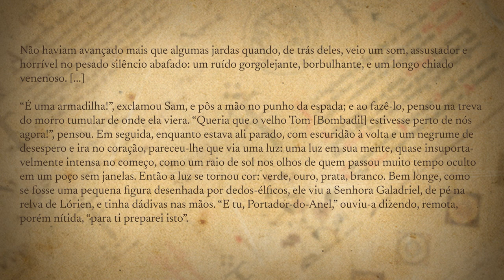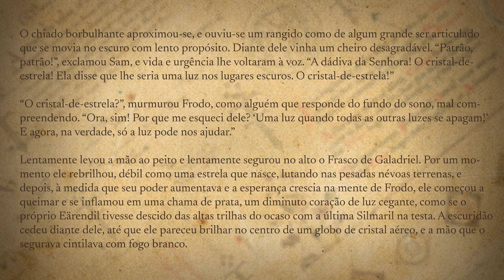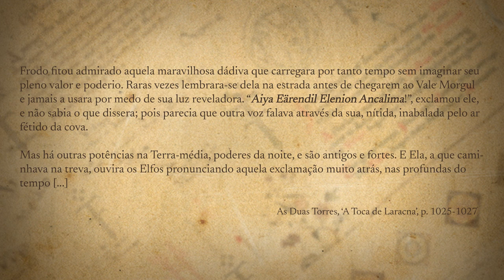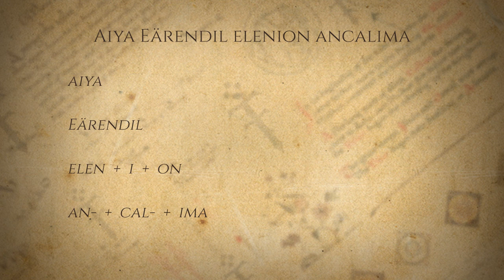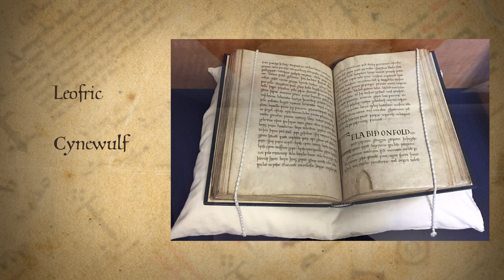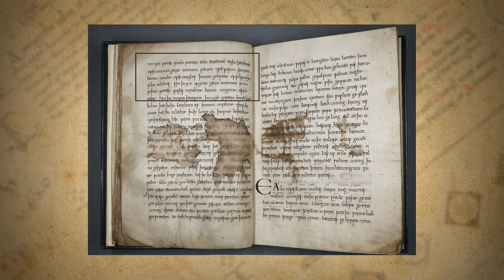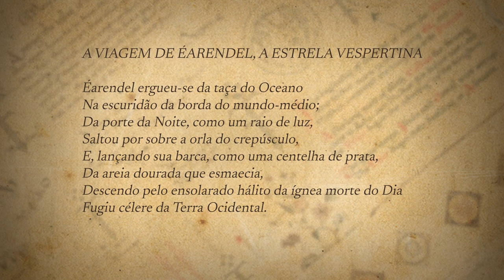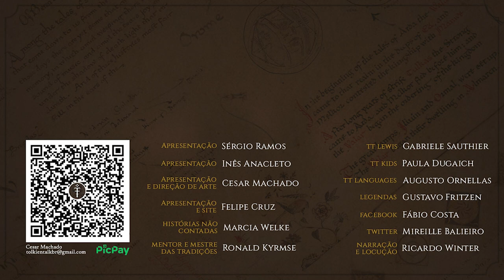O Apelo de Frodo | TT Languages 14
Tradução do apelo de Frodo em Quenya na toca de Laracna, a interessante história por trás dessa passagem e o que ela revela sobre o processo criativo de Tolkien.

APRESENTAÇÃO
Augusto Ornellas

CONFIRA TAMBÉM!

MÍDIAS SOCIAIS

TRILHA SONORA